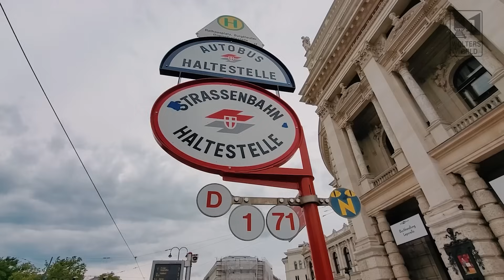5 Love & Hates of Austria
Are you heading to Vienna or Salzburg, perhaps Innsbruck or Graz in Austria? Well if you are there are some good and bad things you should know about visiting Austria. Honest tourist advice about Austria.
Filmed in Vienna, Austria